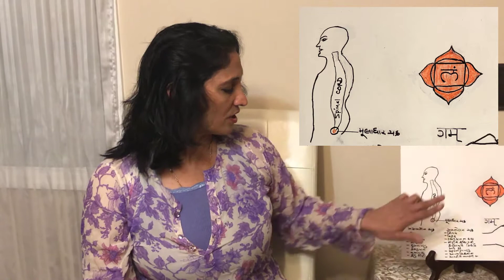તમારા આત્મબળ ને માનસિક અને શારીરિક રીતે તંદુરરસ્ત અને મજબૂત બનાવો.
મિત્રો ,
હું ભાવના પંડ્યા. અમેરિકા માં અભ્યાસ  કરી છેલ્લા વીસ વર્ષથી ક્રિટીકૅલ  કેર માં રજીસ્ટર નર્સ  તરીકે સેવા આપી રહી છું આ વિડિઓ બનાવવા પાછળ  નો હેતુ  એટલોજ છે  કે આ ધ્યાન કસરતો દ્વારા તમારા આત્મવિશ્વાસને જગાડો તથા નીડર અને નિર્ભય બનો. હોમીયોપેથી દવા સાથે સાથે આ ધ્યાન કસરતો કરવાથી શારીરિક આને માનસિક રીતે તંદુરસ્ત રહો. વિડિઓ માં બતાવ્યા   પ્રમાણે આ ધ્યાન કસરતો ના લાભો તમારી જિંદગીમાં અપનાવી શારીરિક આને માનસિક આત્મવિશ્વાસ ને વધારો.

 જો તમને કોઈ પ્રશ્નો હોય, તો મને કોમેન્ટ  બોક્સ માં જરૂર પૂછજો . જેથી કરીને હું તમારા પ્રશ્નો નો જવાબ આપી શકું  તમે  લાઇક , સબ્સ્ક્રાઇબ અને  શેર કરો, બેલ આઇકોન પર ક્લિક કરો જેથી નવી વીડીયો તમને પહેલા મળે. મિત્રો  શેર  વધુ ને વધુ કરી  આંગળી ચીંધ્યાનું પુણ્ય વધારજો .

ડિસક્લેમર:

આ વિડિઓ ફક્ત તમારી જાણકારી અને તમને શિક્ષિત કરવા માટેજ બનાવી છે. કોઈપણ ટ્રીટમેન્ટ કે ડાયગ્નોસીસ  માટે નથી તમારે  કોઈપણ નિષ્ણાત હોમીયોપેથી ડૉક્ટર ની સલાહ લેવી.